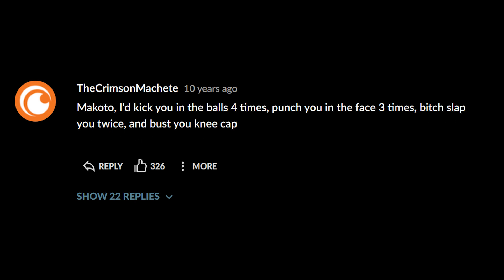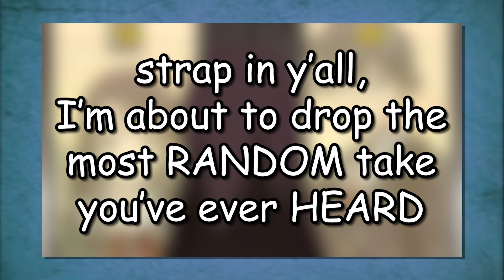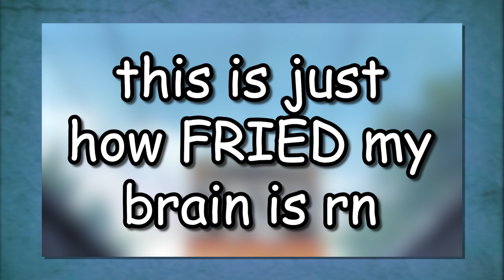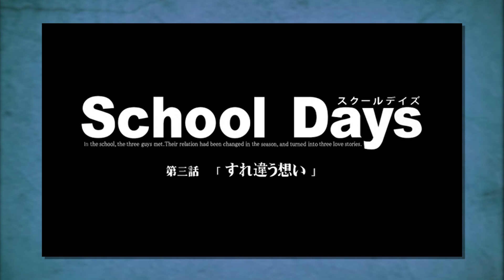Watching School Days pt. 3: Adventures in Babysitting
Woah, more School Days! And it's only been a few months between reactions!  Have we gone crazy bc of this anime yet?

Music: White Wish - Vocal: Fuuka Mariwo Words: Fuuka Mariwo Music: Souichi Sakagami

School Days, season 1, episode 3